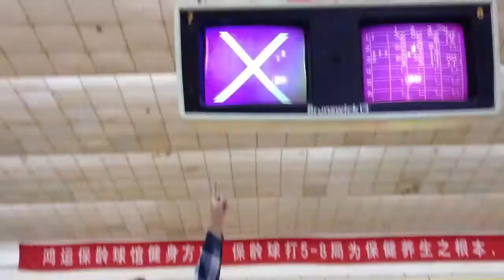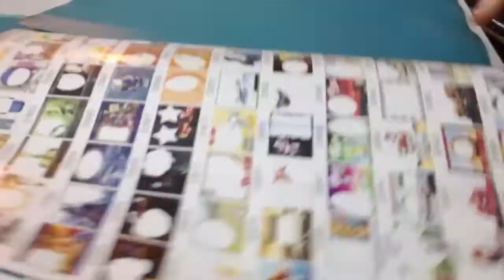Zhengzhou Brunch & Bowling (Video 1 of 2)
Actually, not much of the brunch footage made it into this video, but plenty of the bowling footage did! This was for Wendy's 23rd birthday.